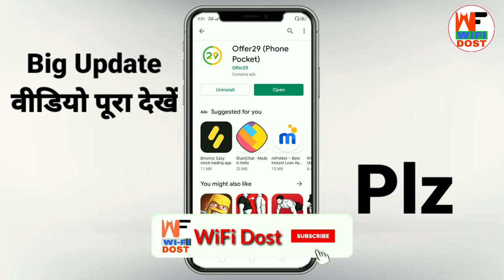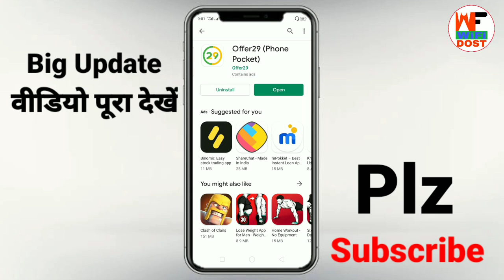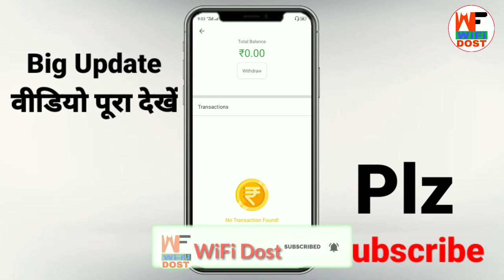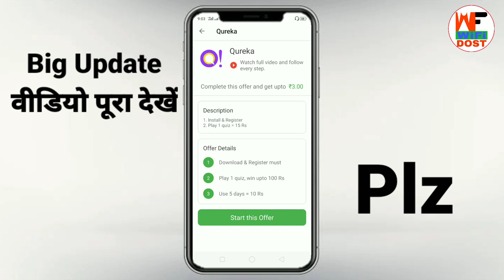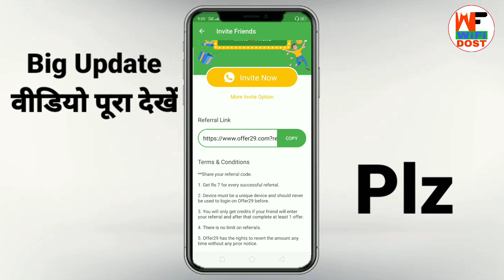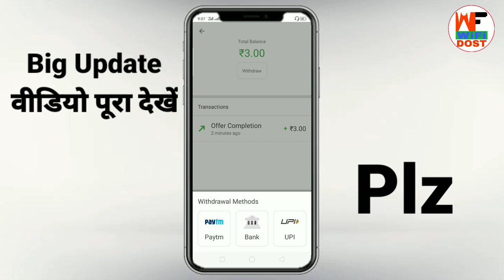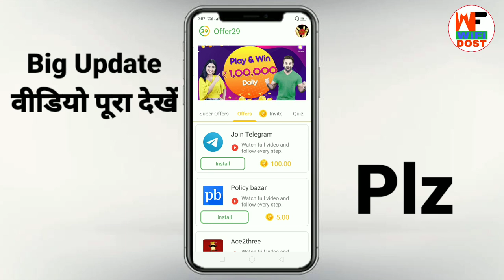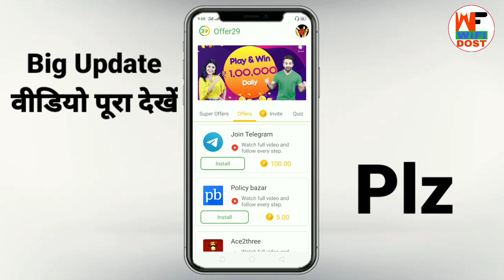offer 29 se paise kaise kamaye | offer 29 app se paise kaise kamaye | offer 29 phone pocket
Refer Code – 10379A

🔴 My Use 🔴